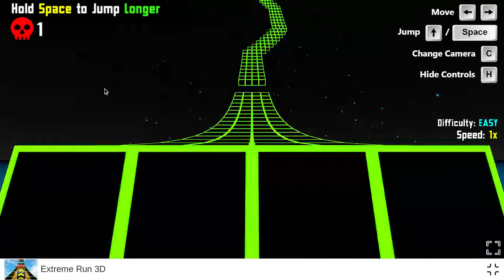EXTREME RUN 3D!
PLAYING EXTREME RUN 3D!
PM🏙
SEE YOU AROUND👋
JOIN THE GD NATION ZONE❗